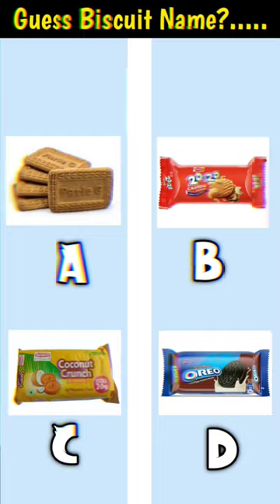IQ Test 😱 | Guess Biscuit Name ❓guess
Voice Credit - @Arqshow

Searching Keywords -

rajesh 5g
rider
shobha shobha
shobha wala cartoon
show
smart watch
sourabh joshi ki video
sweety special
cartoon
shorts
short video
bhoot
holi
bhoot wala
safa
dancing lady
song
chocolate
horror movie
balveer
tange tange
shafa
techno gamerz
patang video
challenge challenge
helicopter
machhali wala
paisa wala gana
balloon
dhoni viral video smoking
holi wala video
laser light
poppy playtime